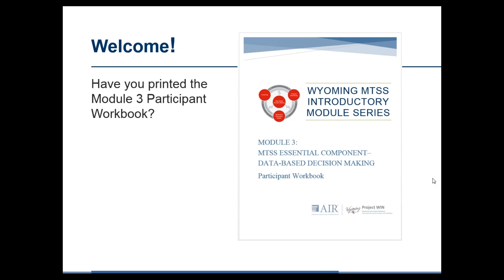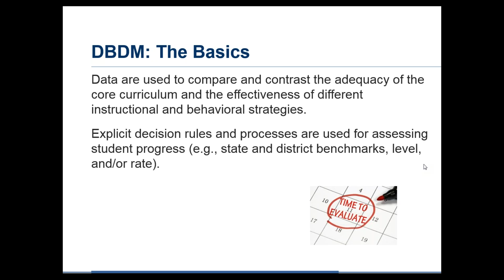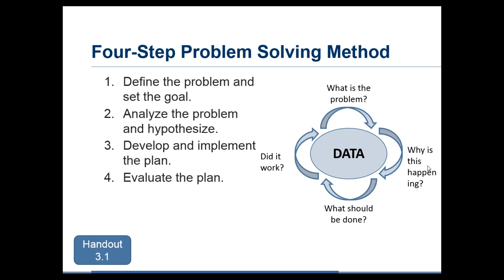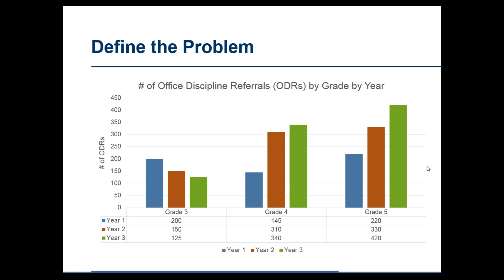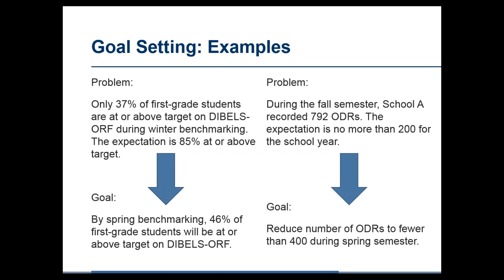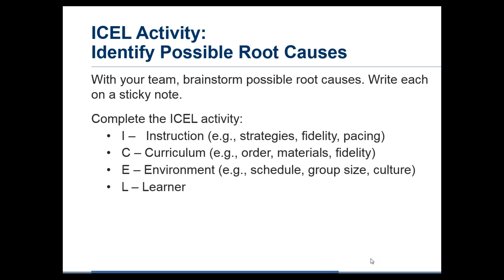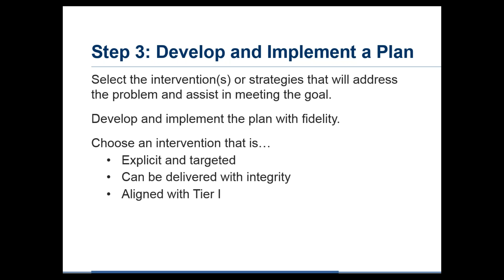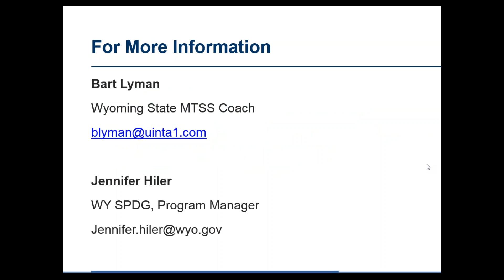Module 3: MTSS Essential Component - Data-Based Decision Making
This is the third of seven modules about multi-tiered systems of support, or MTSS.

The Wyoming Department of Education (WDE), in partnership with American Institutes for Research, have developed this Introductory MTSS Professional Development series to support rollout of MTSS and the use of evidence-based practices.